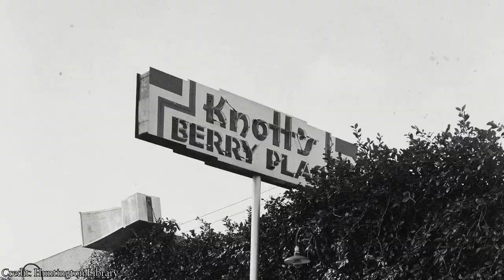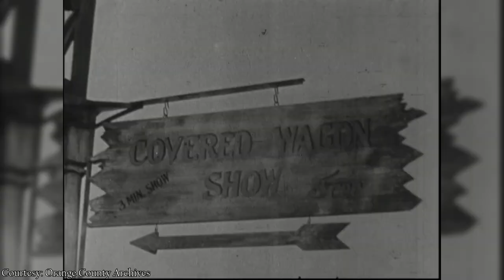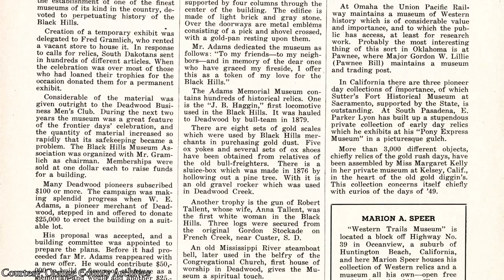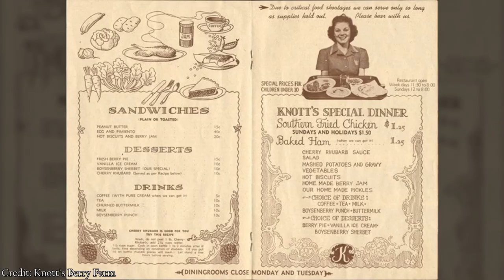The History of Knott's Berry Farm - "Town"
By World War II, the Knott family had been running their berry farm for more than twenty years. The chicken dinner restaurant drew crowds of thousands, and in a attempt to divert the attention of waiting guests, Walter Knott began building a ghost town. What started as a handful of facades quickly grew, adding attractions, stores, another restaurant, and eventually into the Knott's Berry Farm theme park.

We owe an enormous thanks to the Orange County Archives, holders of the Knott's Berry Farm historical collection. Without their generosity and friendly assistance, we would not have access to many of the incredible historic images and videos in this series. In particular, Chris Jepsen was of vital importance. He selected many of the images in this series based on our storytelling needs, and his keen eye for quality, yet-to-be-published images made this series infinitely better. All the images he selected - more than we could fit in these episodes - are freely available to the public on the OCA Flickr account. He also runs a delightful and insightful local history blog, which we highly recommend.

If you like this video, please subscribe to the channel, to make sure YouTube serves you the next one and you don't miss the next part of this fascinating park's story. Also, let us know you enjoyed it in the comments. Those things really do help us grow, especially as a fairly new channel, and that makes it easier for us to make more videos like this one.

The official social media accounts we might actually use from time to time:

Thumbnail image courtesy Orange County Archives (original b&w)